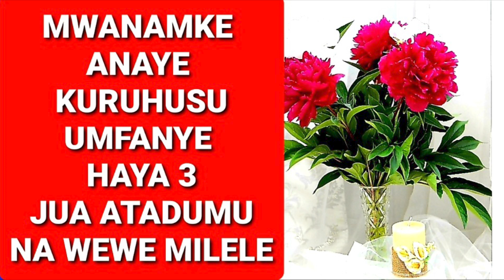MWANAMKE ANAYE KURUHUSU UMFANYE HAYA 3 JUA ATADUMU NA WEWE MILELE - Johaness John